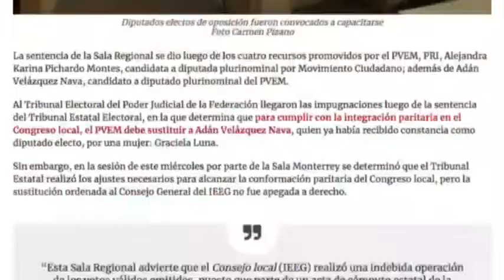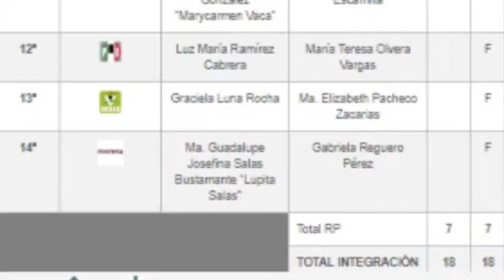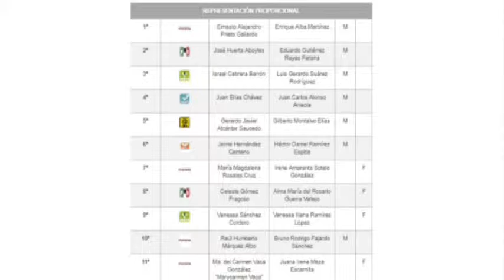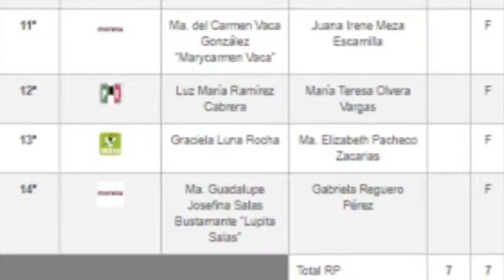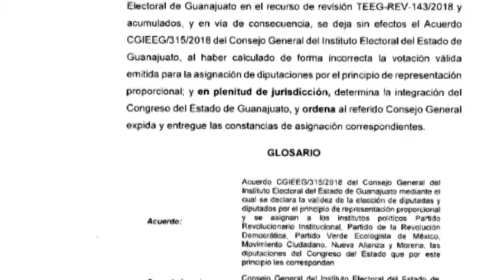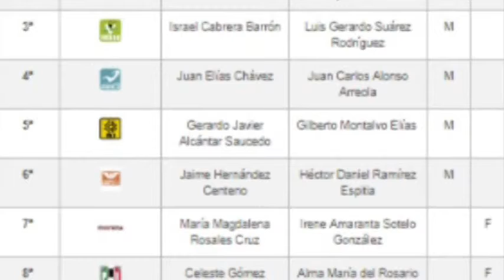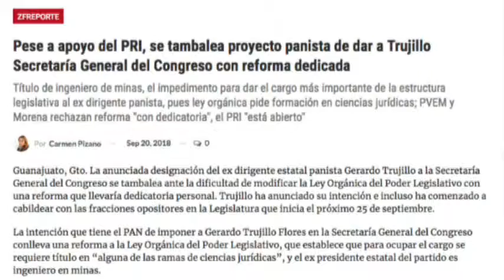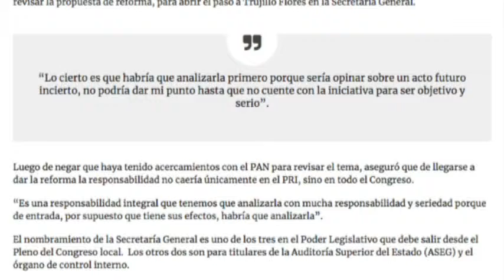Zfreporte: Se tambalea proyecto panista de dar a Trujillo Secretaría General del Congreso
Guanajuato, Gto. La anunciada designación del ex dirigente estatal panista Gerardo Trujillo a la Secretaría General del Congreso se tambalea ante la dificultad de modificar la Ley Orgánica del Poder Legislativo con una reforma que llevaría dedicatoria personal. Trujillo ha anunciado su intención e incluso ha comenzado a cabildear con las fracciones opositores en la Legislatura que inicia el próximo 25 de septiembre.
Ver mas:
SEGUNDO TEMA:
Tumba Tribunal Federal lista de diputaciones plurinominales de Guanajuato y ordena nuevo reparto; Hugo Varela Flores y Alejandra Torres Novoa quedan fuera.
Ver mas:
TERCER TEMA:
Promete Morena revisar encarecimiento del nuevo Palacio Legislativo; renuncian a privilegios.